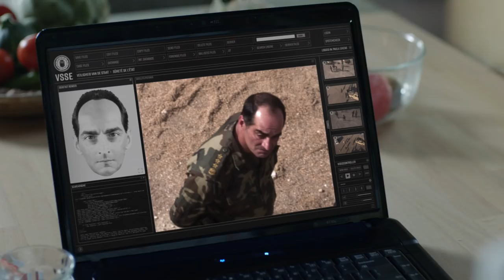The Team | Seizoen 2 | OFFICIAL TRAILER | LUMIÈRE SERIES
In een Deens moerasgebied worden in een geheim onderkomen zes mensen vermoord. Onder de slachtoffers zijn twee Belgische zussen die contact hadden met een extremistische militie. De eerste sporen wijzen naar een aanslag van rechtsextremisten. Draait de zaak inderdaad om vreemdelingenhaat?

Voor het tweede seizoen is een nieuw onderzoeksteam samengesteld dat bestaat uit Marie Bach Hansen (The Legacy) als de Deense rechercheur Nelly Winther, Jürgen Vogel (Tatort) als de Duitse commissaris Gregor Weiss en Lynn Van Royen (Beau Séjour) als de Belgische terreurexpert Paula Liekens.

Regie: Kasper Gaardsøe, Jannik Johansen

Cast: Mellu Winther, Jürgen Vogel, Gregor Weiss, Lynn Van Royen